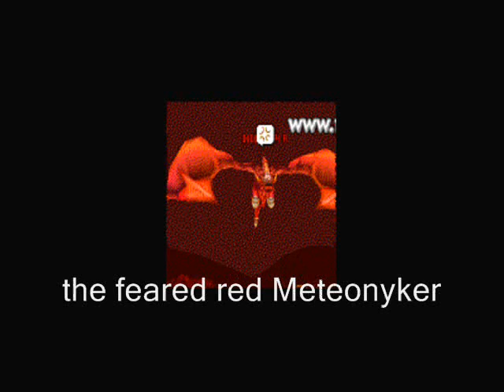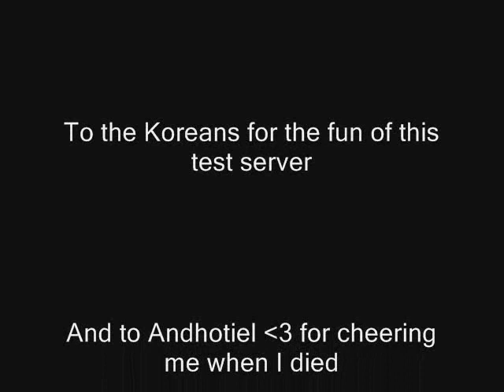Red Meteonyker fight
take a look at the title